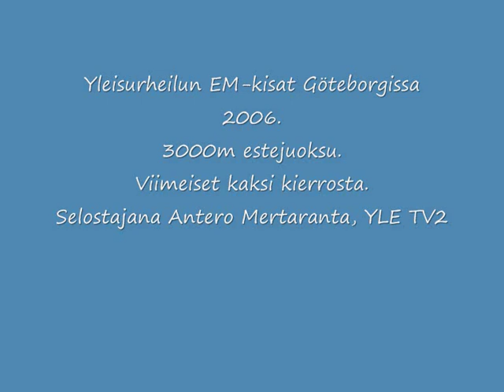Yleisurheilun EM-kisat Göteborgissa 2006 - 3000m estejuoksun finaali.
Yleisurheilun EM-kisat Ruotsin Göteborgissa 2006.

11.8 juostiin 3000m estejuoksun finaali, jossa Jukka Keskisalo teki vuosituhannen kovimman suomalaispaukun urheilussa, voittamalla EM-kultaa. Hidasvauhtinen juoksu helpotti Keskisalon urakkaa.

Juoksu löytyy YouTubesta myös ilman musiikkia. YLEn Elävästä Arkistosta video löytyy parempilaatuisena ja pidempänä.

Pahoittelut tämän videon huonosta kuvanlaadusta.